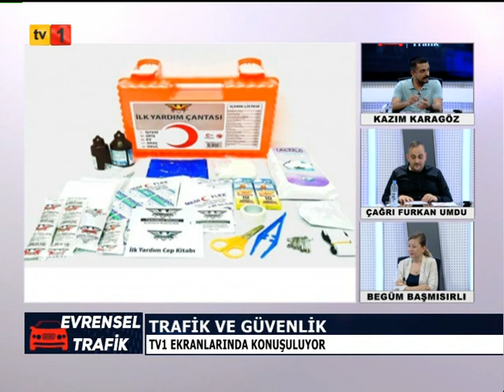24 06 2023 EVRENSEL TRAFİK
TRAFİK VE GÜVENLİK